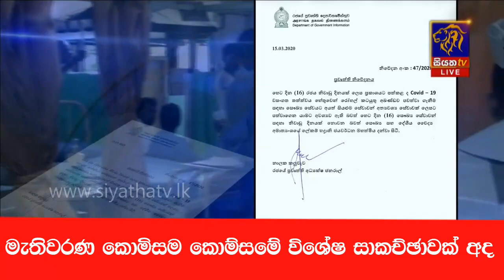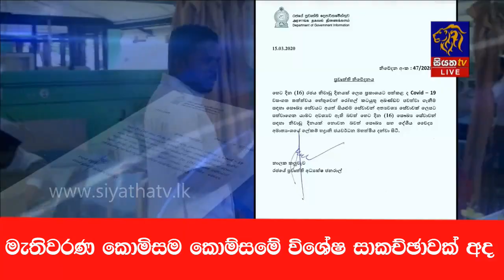මැතිවරණ කොමිසම හා සෞඛ්‍ය අමාත්‍යාංශ නිලධාරීන් අතර සාකච්ඡාවක් අද